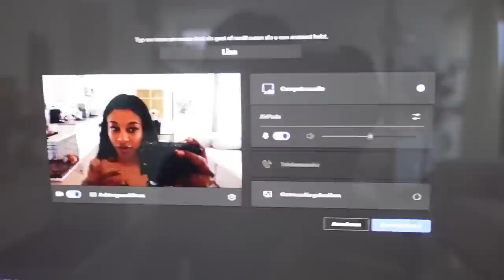let's catch up ♡ life update, hair routine, work days, lash tech haul & more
- video equipment -
Sony ZV1 + iPhone 13 pro max